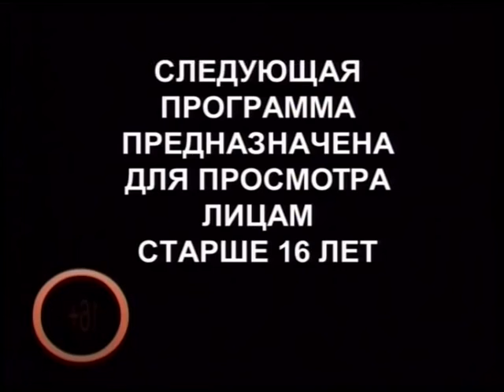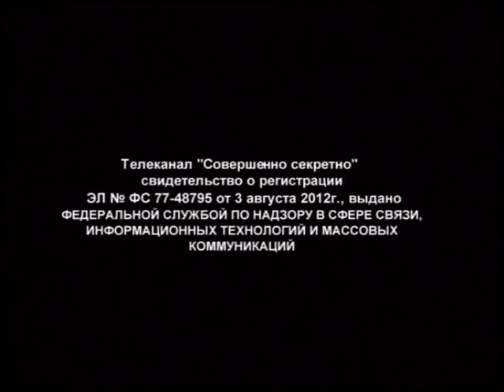Михаил Филлипов в программе "Близкие люди"